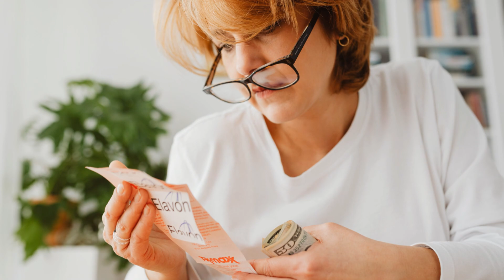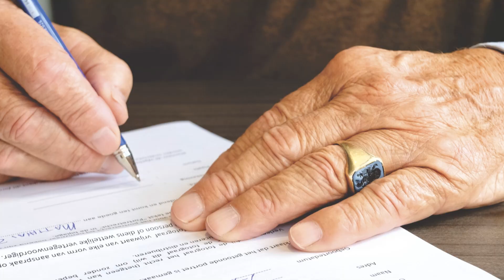Exterminator scams Widow with Dementia for $1.2 million dollars!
Widow with Dementia Defrauded of $1.2 Million — by Her Exterminator! Discover the heartbreaking story of Rose, a kind-hearted woman known for her community involvement and the simple joy of baking cookies. As dementia creeps into her life, the confusion and loss after her husband's passing become overwhelming. Her loving children worry, but Rose's pride keeps her from accepting their help. Enter Mike, who builds a rapport with Rose, offering companionship while hiding sinister intentions. Exploiting her vulnerability, he drains her life savings, living lavishly at her expense. Rose's house becomes his final target, deceiving her into signing over control. Uncover the depths of betrayal and the impact of unchecked greed.